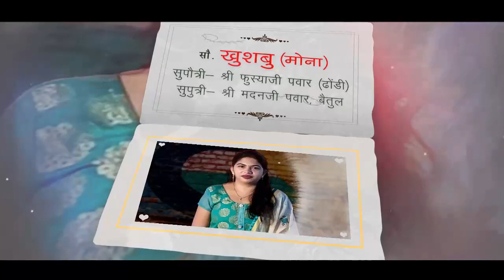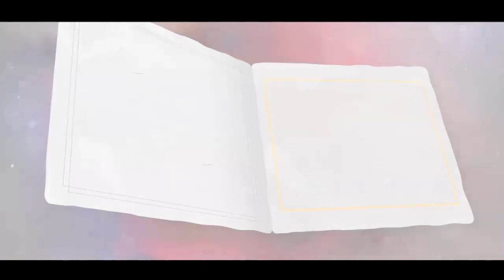Wedding Invitation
Tel_Creative Invitation Card Title
Apex Video Vision Harda